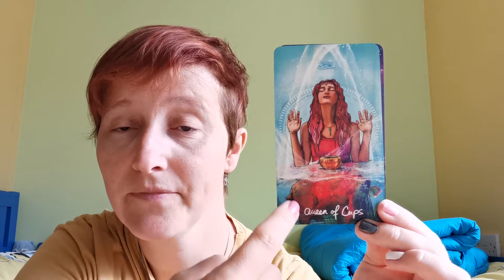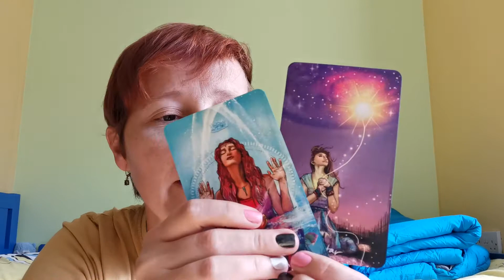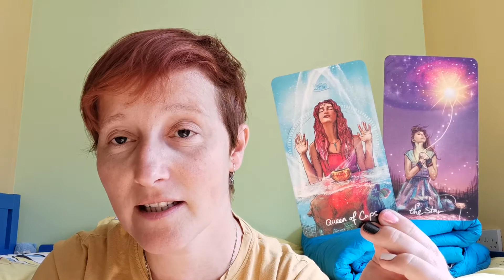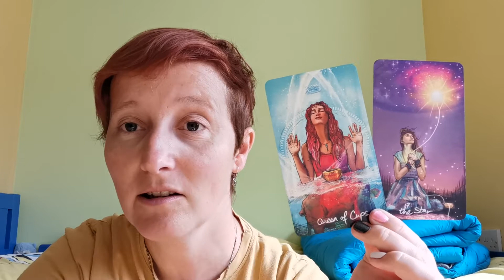Daily card Fri 10th Sept 2021 - Queen of Cups and The Star